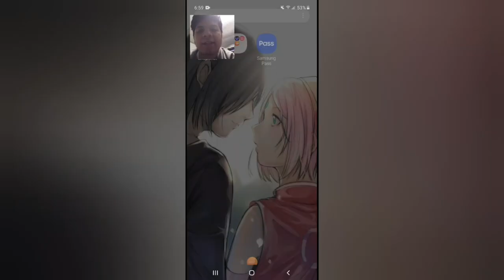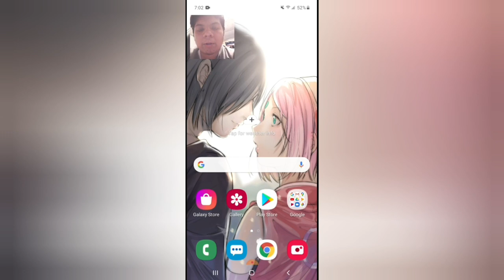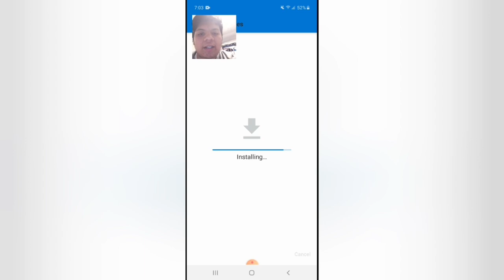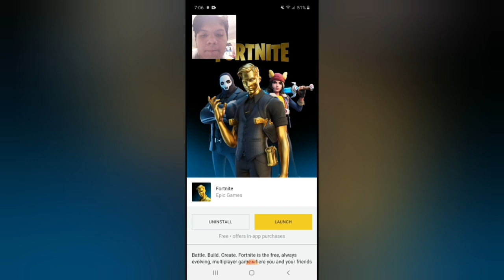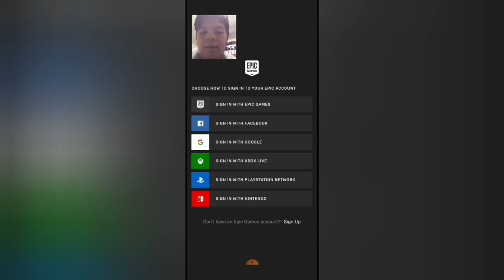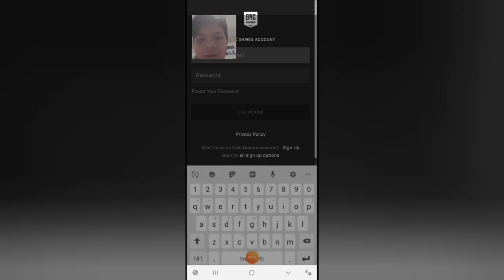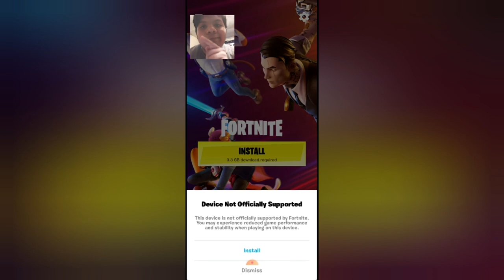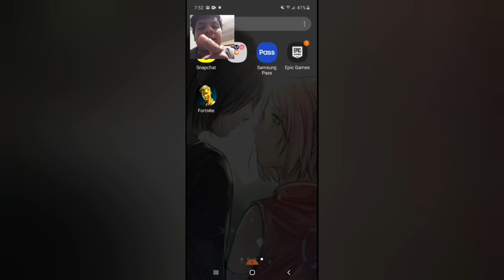How to get "Fortnite" on your Android phone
Game app: Fortnite
App: YouCut- Video Editor
App: X recorder